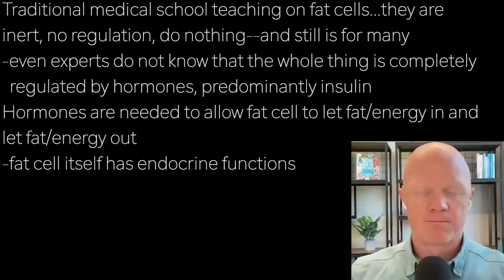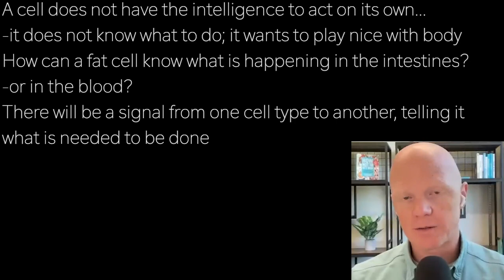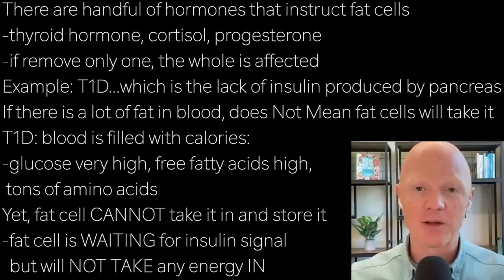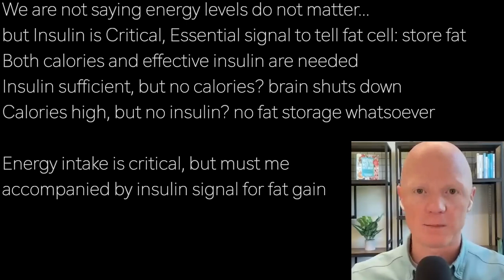BEN BIKMAN f2 | CALORIE INTAKE + INSULIN: FAT GAIN …must have BOTH TOGETHER NOT just CAL IN; CAL OUT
presents episode 2432 | DR BEN BIKMAN w/Jason Fung

Traditional medical school teaching on fat cells...they are
inert, no regulation, do nothing--and still is for many
-even experts do not know that the whole thing is completely
  regulated by hormones, predominantly insulin
Hormones are needed to allow fat cell to let fat/energy in and
let fat/energy out
-fat cell itself has endocrine functions

A cell does not have the intelligence to act on its own…
-it does not know what to do; it wants to play nice with body
How can a fat cell know what is happening in the intestines?
-or in the blood?
There will be a signal from one cell type to another, telling it
what is needed to be done

There are handful of hormones that instruct fat cells
-thyroid hormone, cortisol, progesterone
-if remove only one, the whole is affected
Example: T1D...which is the lack of insulin produced by pancreas
If there is a lot of fat in blood, does Not Mean fat cells will take it
T1D: blood is filled with calories:
-glucose very high, free fatty acids high,
 tons of amino acids
Yet, fat cell CANNOT take it in and store it
-fat cell is WAITING for insulin signal
  but will NOT TAKE any energy IN

We are not saying energy levels do not matter…
but Insulin is Critical, Essential signal to tell fat cell: store fat
Both calories and effective insulin are needed
Insulin sufficient, but no calories? brain shuts down
Calories high, but no insulin? no fat storage whatsoever

Energy intake is critical, but must me
accompanied by insulin signal for fat gain